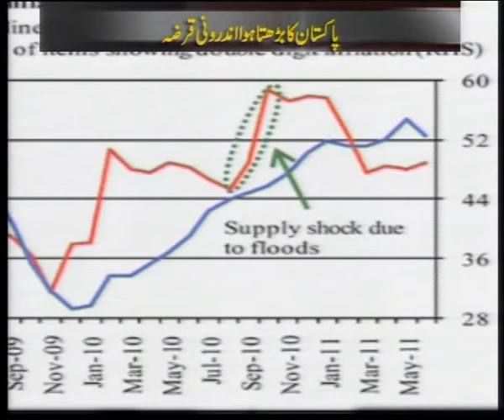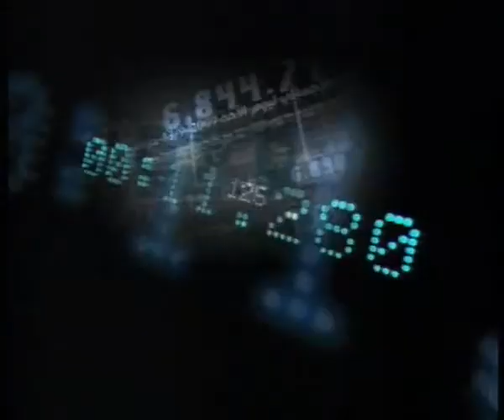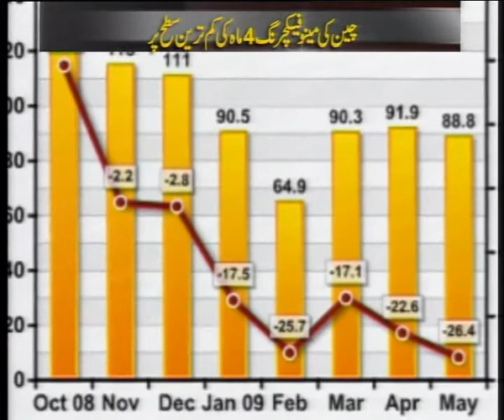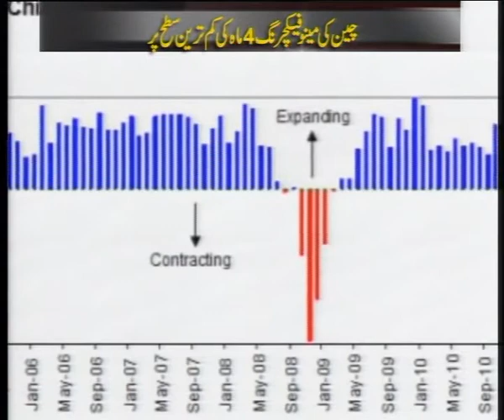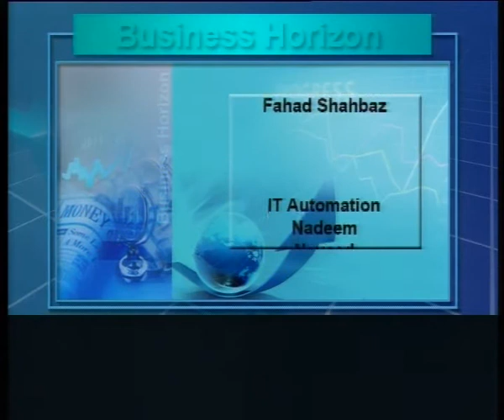Business Horizon part-2 (26-03-2012)